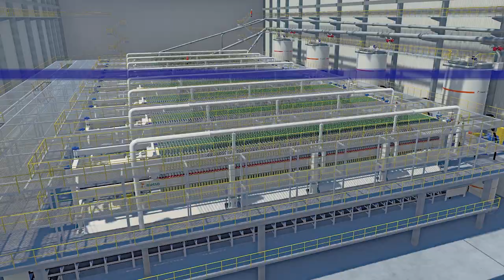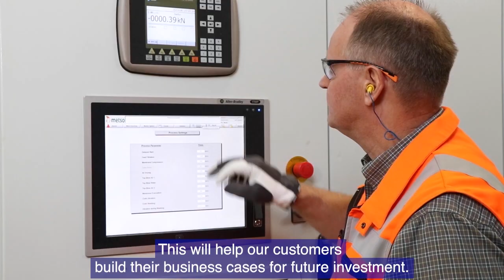The future of tailings management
Designing and commissioning a future-proof tailings management system requires a totally new mindset. So far, tailings processing has been considered a cost – but what if you could benefit commercially from it? Watch to learn more. Produced together with International Mining.